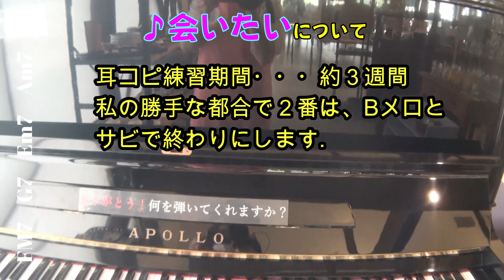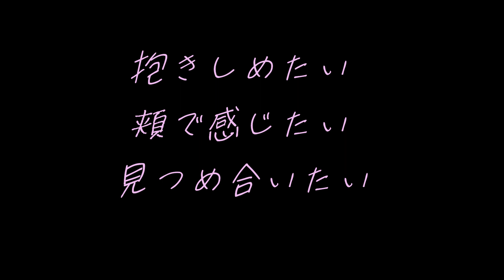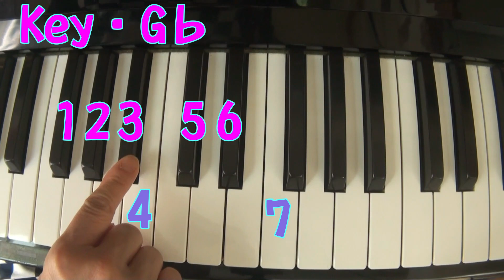【ピアノVlog】ダサダサペンタ弾き酔いしれるBBA【メジャーペンタトニック説明】ペット追悼動画【大人ピアノ】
ポップスピアノ、コード進行、耳コピ、アレンジ勉強中。
50代主婦うさこです。
沢田知可子さん「会いたい」耳コピしましたが、弾き方は私流です。間奏部分は諸事情によりコード進行を替えてメジャーペンタトニックスケールでアドリブしてみました。（作曲者様に怒られそうですが。。😂）
楽譜で色々な曲弾かれている方でも、左手は楽譜どおりで右手で楽譜のキーのペンタを使ってみるとそれっぽくなって楽しいですよ😊
少し前のレッスンで習ったプッシュとレイドを少し意識しましたが、和音を入れるとそれが難しかったです。

00:00　「会いたい」聴いていただく前に
01:30　ピアノ演奏　愛ペット追悼動画
06:06　諸事情について
07:17　ずで簡単メジャーペンタトニックスケール
08:25　勘違い酔いしれ演奏G♭メジャーペンタトニック
09:00　先生に質問し練習さわり程度　四苦八苦